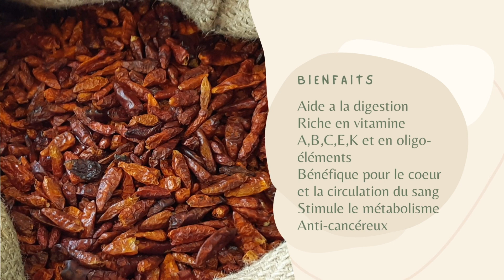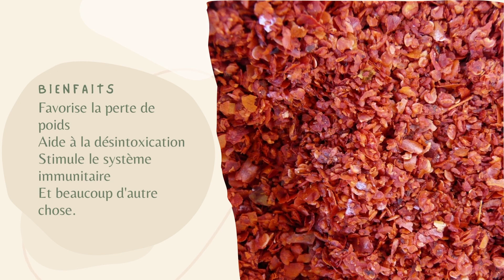Nettoyer notre foie : piment de Cayenne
Comment renouveler notre foie?
Liste des ingrédients
1/2 de jus de citron
1 c à s d'huile d'olive
1/4 c à c de piment de Cayenne